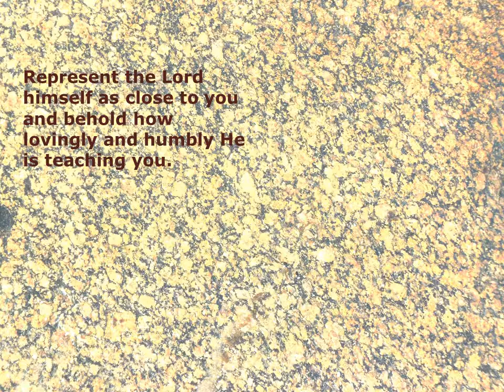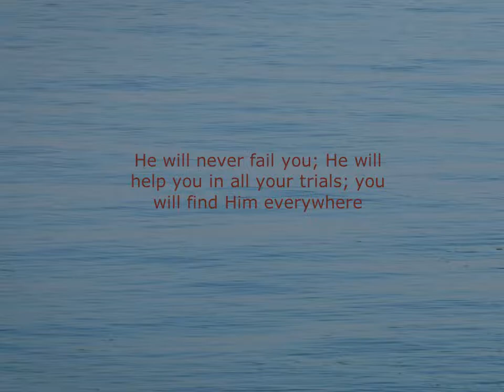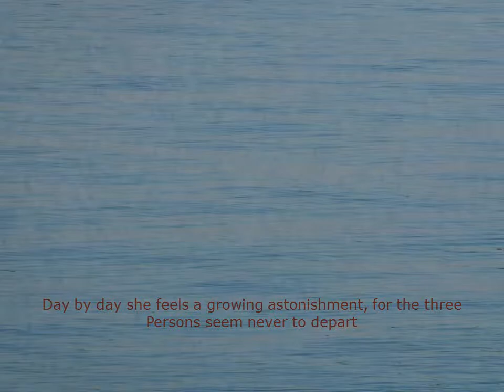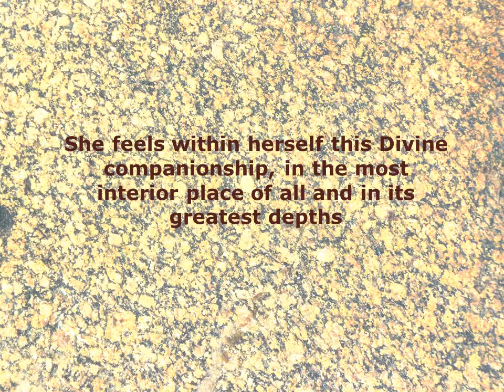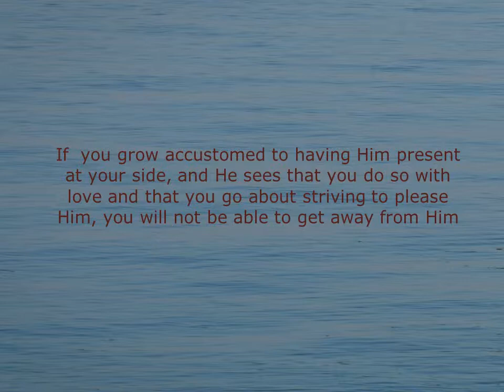Teresa of Avila - the Presence of God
Silence... just five minutes
with quotes from Teresa of Avila about the presence of God and the Trinity